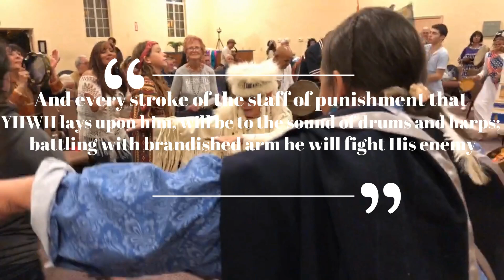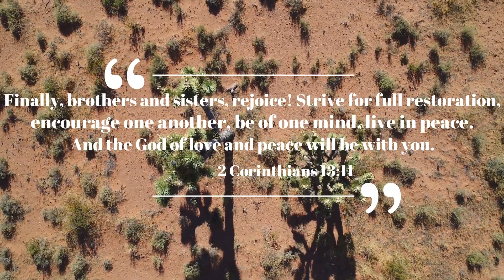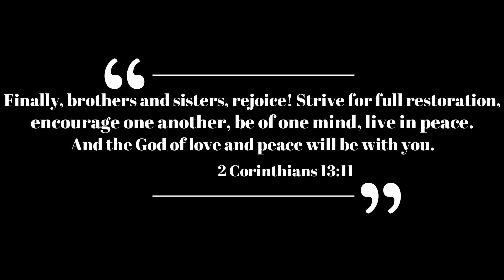Restoration of Honor Conference 2020-Grand Entry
An impacting and powerful gathering of native people from many nations. Protocol, teaching, praise and worship on the Desert Cahuilla Reservation made an impact on many lives. The First Nations are rising up in their calling and identity as indigenous Believers. Healing, restoration and wholeness is being poured out on our people in this season. DVD’s of the teaching session will be released soon.